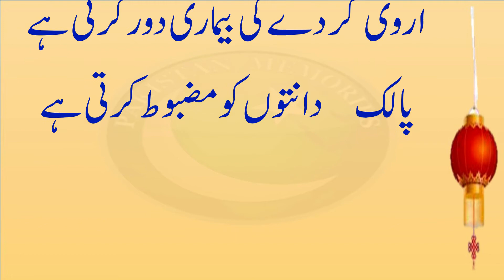konsi sabzi Kya Kam krti ha | sabzyon k fowaid | Pakistan memories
In this video, I am going to teach you about konsi sabzi Kya Kam krti ha. Its about sabzyon k fowaid.
Topic covered in this video.
1:konsi sabzi Kya Kam krti ha
2:sabzyon k fowaid
3:sabzi
4:knowledge
5:Vegetables
6:pakistan memories